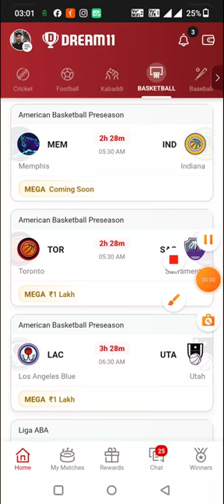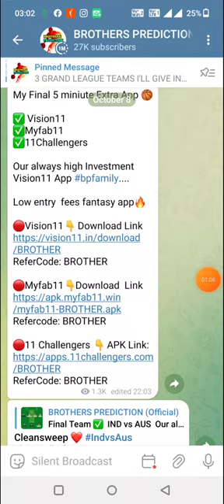MEM vs IND BASKETBALL DREAM11 TEAM PREDICTION TODAY MATCH | NBA PRE SEASON BASKETBALL DREAM11 TEAM